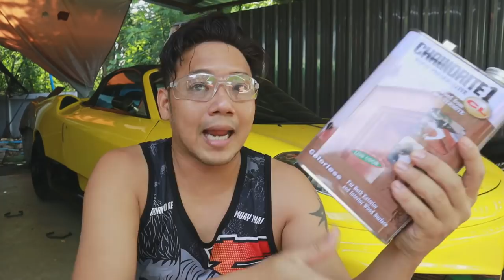ต่อเติมบ้าน Ep60 ฉากกันห้องแต่งตัว Muji Minimal Style ทำเองง่ายๆ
หลายบ้านคงมีมุมรกๆ ที่ไม่รู้จะจัดการยังไงดี ตู้ก็ใส่ไม่พอ ผมลองใช้ไม้โครงราคาถูกๆ มาตกแต่งใน Muji Minimal Style ดูซึ่งมันก็ดูเรียบร้อยขึ้นมากครับ ราคาก็ไม่แพง ค่าไม้ทั้งหมด 1000 บาท  ไม่มีปัญหาเรื่องห้องอับชื้น ลมผ่านได้ดี
ไม้โครงไม้ต่อ (แบบไม่มีตา)